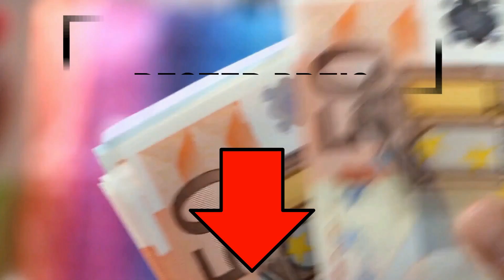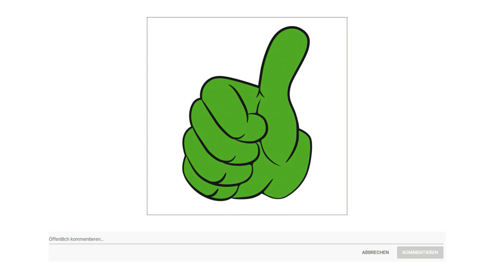➤ Kaffeepadmaschine Test 2023 | Die besten 3 Kaffeepadmaschinen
in diesem Video geht es um die besten Kaffeepadmaschinen.

Der Qualitätssieger in unserem Kaffeepadmaschine Test geht an den Philips HD 7865.

Die Senseo Quadrante Kaffeepadmaschine macht jeden Kaffeemoment zu etwas Besonderem. Köstlicher Kaffee jetzt mit einem noch intensiveren Geschmack dank der Senseo Kaffee Boost Technologie.
Senseo Kaffee Boost holt das Beste aus Ihrem Pad heraus. Die 45 Aroma Düsen sorgen für eine feinmaschige Verteilung des Wassers über das gesamte Pad. So wird der volle Geschmack aus jedem Gramm Kaffee extrahiert. Dieses einzigartige System kombiniert eine einfache Bedienung mit modernem Design. Senseo bietet Ihnen eine große Auswahl an Kaffeemischungen und Geschmacksrichtungen. Die perfekte Crema vervollständigt Ihren Kaffeegenuss.
Die feine Senseo Kaffeeauswahl und das einzigartige Senseo Brühsystem garantieren eine leckere Crema bei jedem Kaffee der Beweis für besten Geschmack und erstklassige Qualität.

Genießen Sie mit der Senseo Kaffeemaschine eine oder zwei Tassen Ihres köstlichen Senseo Kaffees in weniger als einer Minute.

Die alternative ist die Philips Select CSA 240.

Wählen Sie mit Kaffeestärkewahl Plus mühelos Ihren Lieblingskaffee aus. Verschieben Sie den Slider intuitiv für einen milden und starken Kaffee oder leckeren Espresso und schon wird Ihre nächste Tasse Senseo zubereitet.
Genießen Sie Kaffee ganz nach Ihrem Geschmack, indem Sie die ideale Intensität und Menge Ihres Kaffee individualisieren und abspeichern.
Die Crema Plus Technologie sorgt für eine besonders feine und samtige Crema Schicht bei jeder Tasse Senseo Kaffee.
Passen Sie die Position des Auslaufs an Ihre Lieblingstasse an.
Durch die Direktstart Funktion wird Ihr Kaffee direkt nach dem Aufheizen der Maschine zubereitet.
Diese Kaffeemaschine ist für die Zubereitung von ein oder zwei Tassen köstlichem Senseo Kaffee auf Knopfdruck konzipiert.
Der Preis Leistung Sieger in dem Kaffeepadmaschine Test ist die Philips Crema Plus.

Das neue, einzigartige Senseo Cremasystem Crema Plus garantiert jetzt eine noch dichtere, goldbraune und feinporige Crema bei jedem einzelnen Kaffee.

Die Senseo Kaffee Boost Technologie bietet ein noch besseres Geschmackserlebnis. Dank 45 Aroma Düsen ist eine feinmaschige Verteilung des Wassers über das gesamte Pad sichergestellt. So wird der volle Geschmack aus jedem Gramm Kaffee extrahiert.

Bereiten Sie Ihren Lieblingskaffee mit der von Ihnen bevorzugten Kaffeestärke und Geschmacksintensität zu. Mit der Funktion zur Kaffeestärkeeinstellung können Sie zwischen einem kleinen, starken und einem milden, normalen Kaffee wählen.